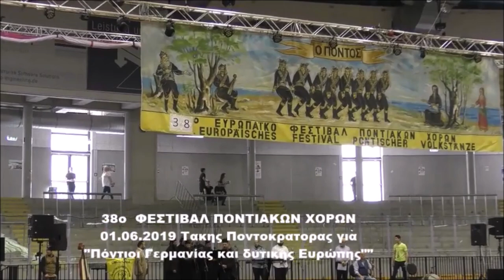38ο φεστιβάλ ποντιακών χορών νεολαίας Ευρώπης 01.06.2019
έναρξη, ομιλίες.  1ο
τελευταιο Φεστιβαλ  πριν τον Κορονοϊό και εως σημερα Απριλιο 2022.
Το 38ο Φεστιβάλ ποντιακών χορών νεολαίας της Ομοσπονδίας Συλλόγων Ελλήνων Ποντίων στην Ευρώπη, πραγματοποιήθηκε  στο Bietigheim
38ο φεστιβάλ ποντιακών χορών νεολαίας Ευρώπης 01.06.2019